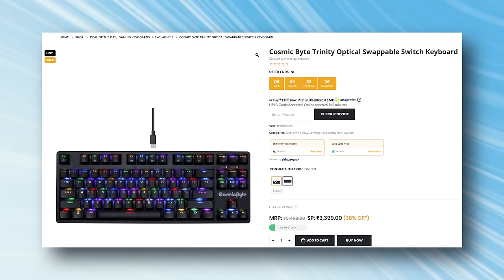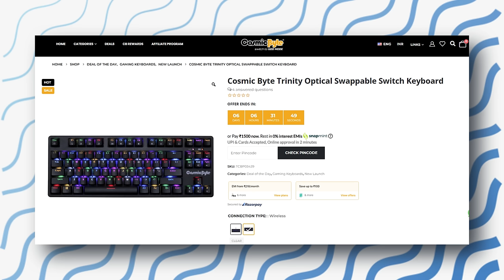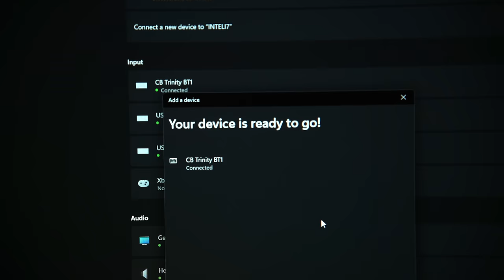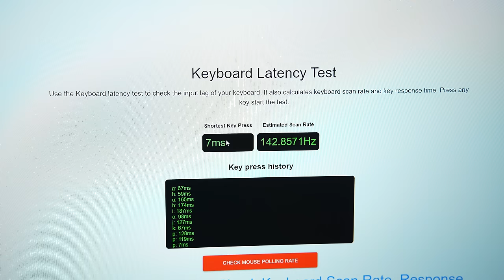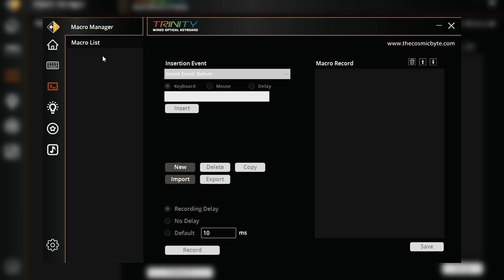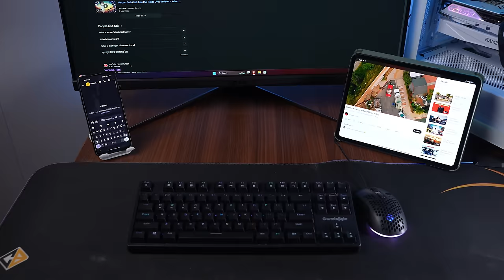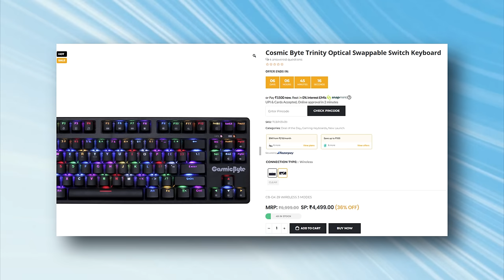Optical Switches Gaming Keyboard On A Budget - Cosmic Byte Trinity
(Red & Brown Switch Options Will Launch Later)

00:00 Intro
01:05 Unboxing
02:06 Build & Design
03:36 Switches
05:38 Key Features
06:18 RGB
07:04 Software Support
08:14 Battery
08:31 Experience
09:09 Conclusion

My Gears:-